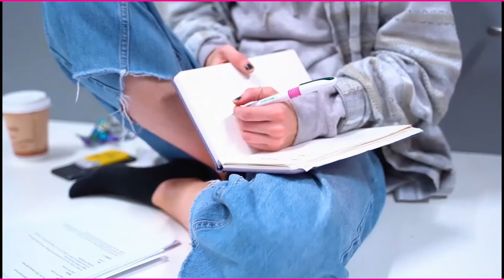DCUtv Limelight // November 2019 Part 2